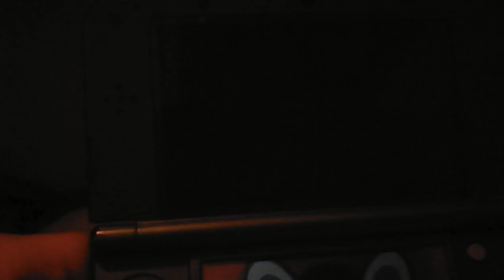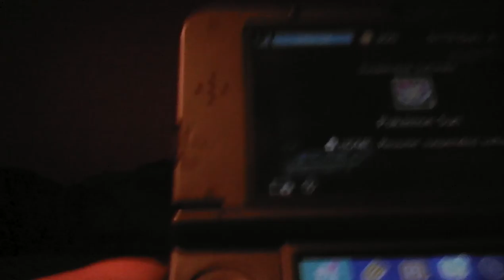Pokemon sun wonderlocke part 10 "How to get Ash greninja"